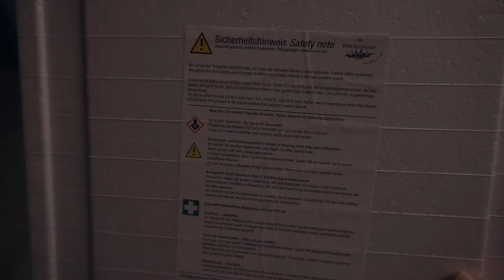dry ice experiments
first experiments with dry ice in preparation to a future video project. Shot @shackspace.

Song attribution:
Return [Chillstep] by BXDN